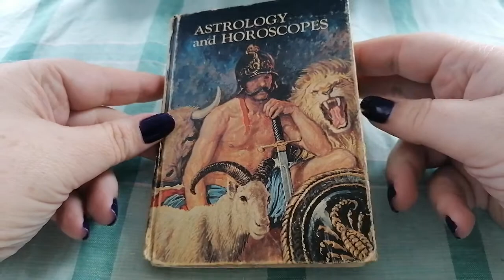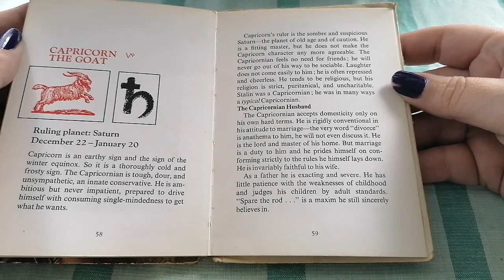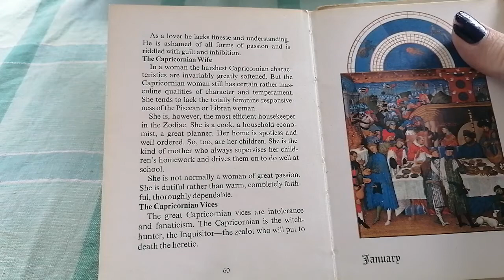Capricorn smack talk from 1968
The venom in the description of Capricorn in this book was too good not to do